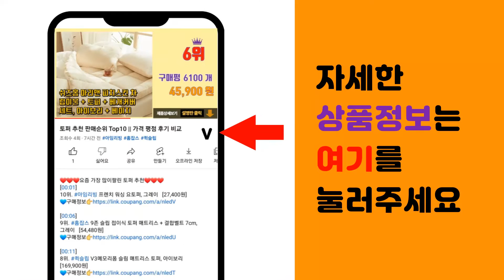전자레인지오븐 추천 판매순위 Top10 || 가격 평점 후기 비교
❤️❤️❤️요즘 가장 많이팔린 전자레인지오븐 추천❤️❤️❤️

[00:01]
10위. 삼성 비스포크 32L 컨벡션오븐 멀티쿠커 스마트싱스 전기오븐 에어프라이어 전자레인지 스팀 [349,000원]

[00:06]
9위. 라쿠진 시니그처 리얼 컴팩트 미니 전기오븐, LCZ1402WT [93,920원]

[00:11]
8위. LG전자 디오스 오브제컬렉션 광파오븐 미스트 베이지 방문설치, MLJ39EW [435,020원]

[00:16]
7위. SK매직 ALL IN ONE 멀티오븐 전자레인지 버튼 다이얼식 28L, EONCS2B [198,500원]

[00:21]
6위. 삼성전자 BESPOKE 큐커 방문설치 22L, MO22A7797CPR(글램 핑크) [380,000원]

[00:26]
5위. LG전자 디오스 오브제컬렉션 광파오븐, MLJ39WW [451,170원]

[00:31]
4위. SK매직 All in One 광파 오븐, EON-CP3A [247,810원]

[00:36]
3위. 삼성전자 비스포크 오븐 글램 베이지 32L 방문설치, MC32B7388CF [311,360원]

[00:41]
2위. LG전자 디오스 광파오븐 방문설치, ML39BW [327,360원]

[00:46]
1위. SK매직 복합 광파오븐 레인지, EON-C200F [168,210원]